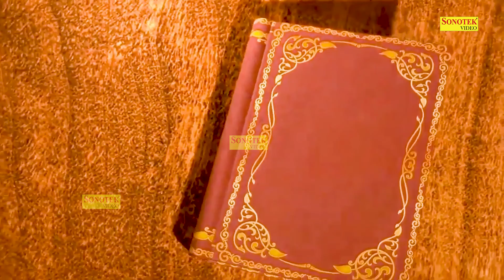इस सावन में लक्ष्मी माता की अमृतवाणी सुनने से घर में धन व्यापर की वृद्धि होगी | Lakshmi Amrit vaani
इस सावन में लक्ष्मी माता की अमृत वाणी सुनने से घर में धन व्यापर की वृद्धि होगी | Lakshmi Amrit vaani

Label :- Mantra Aarti Sonotek

Lord Bhakti
God Bhakti
Bhagwan Bhakti
Jai Bhakti
Jay Bhakti
Karma Bhakti
Peace Bhakti
Value Bhakti
Sanskar Bhakti
Hindu Bhakti
Religion Bhakti
Bhajan Bhakti
Aarti Bhakti
Song Bhakti
Chalisa Bhakti
Praise Bhakti
Mantra Bhakti
Meditation Bhakti
Mind Bhakti
Devotional Bhakti
Guru Bhakti
Divine Bhakti
Temple Bhakti
Pooja Bhakti
Archana Bhakti
Ram Bhakti
Sita Bhakti
Shiva Bhakti
Shankar Bhakti
Ganesh Bhakti
Ganpati Bhakti
Krishna Bhakti
Laxmi Bhakti
Saraswat Bhakti
Hanuman Bhakti
Sai Baba Bhakti
Kali Bhakti
Durga Bhakti
Ambe Bhakti
Maa Bhakti
Hindi Bhakti
Vishnu Bhakti
Mahalaxmi Bhakti
Ramayan Bhakti
Gayatri Bhakti
Sangraha Bhakti